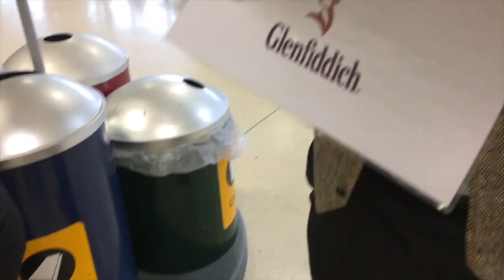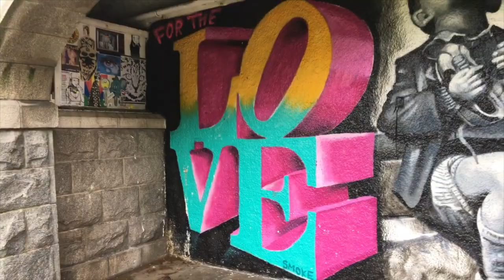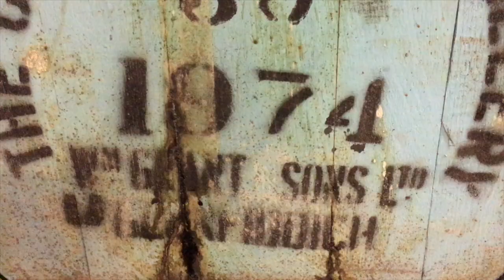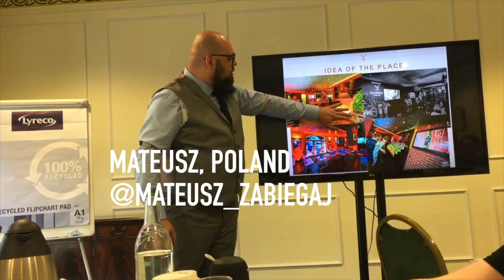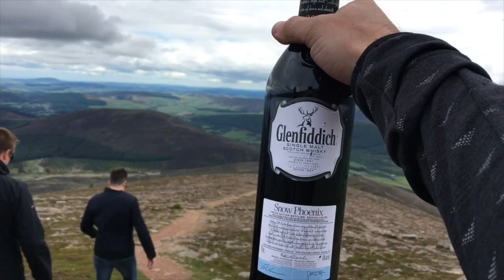What it looks like when 24 Glenfiddich Ambassadors meet in Scotland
24 whisky ambassadors from 18 nationalities meet up at the Glenfiddich Annual Whisky Ambassador Workshop 2017

Shot with a GoPro 5/ iPhone with Dji Osmo